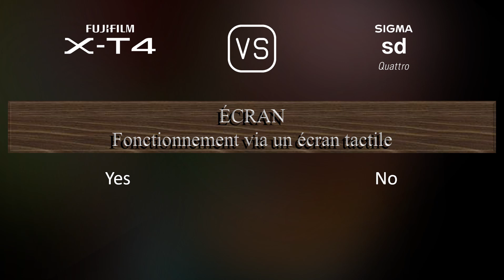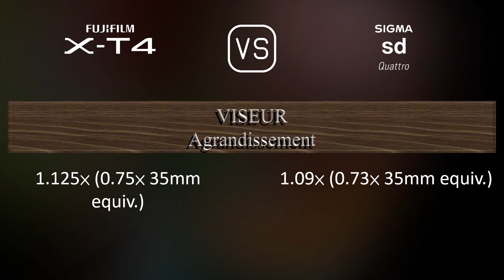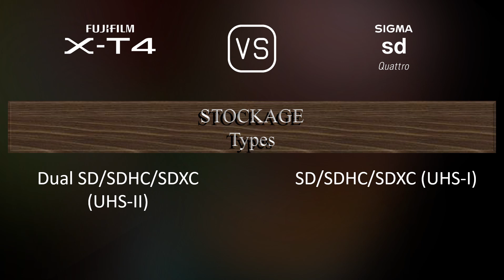Fujifilm X-T4 vs. Sigma sd Quattro: Une Comparaison de Caractéristiques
Cette vidéo fournit un aperçu des fonctionnalités du Fujifilm X-T4 et du Sigma sd Quattro dans une comparaison de caractéristiques (comparison of specifications).

00:25 LANCEMENT
00:33 BOÎTIER
00:40 CAPTEUR D'IMAGE
01:01 IMAGE
01:16 OPTIQUE ET MISE AU POINT
01:41 ÉCRAN
01:58 VISEUR
02:13 FONCTIONNALITÉS PHOTOGRAPHIQUES
03:06 FONCTIONNALITÉS VIDÉOGRAPHIQUES
03:20 STOCKAGE
03:24 CONNECTIVITÉ
03:49 CARACTÉRISTIQUES PHYSIQUES
04:07 AUTRES CARACTÉRISTIQUES